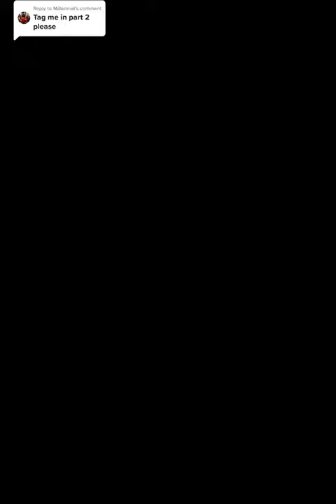part 2 story